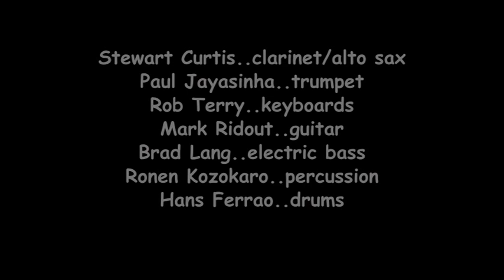Stewart Curtis' K-Groove Klezmer in the Park (no 2)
Stewart Curtis' K-Groove edited performance from Klezmer in the Park 2009. ... featuring Paul Jayasinha ..tp  Rob Terry..keys  Mark Ridout..gt Brad Lang..bs Ronen Kozokaro..percussion Hans Ferrao..dms   & Stewart Curtis clt/sx